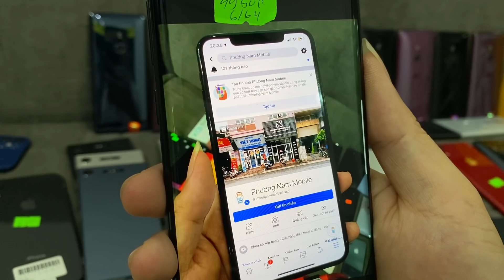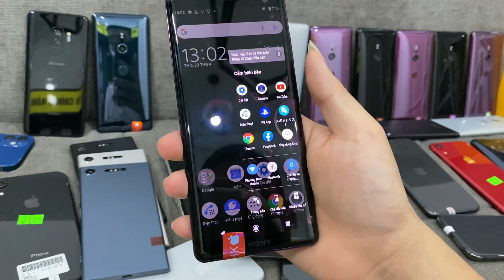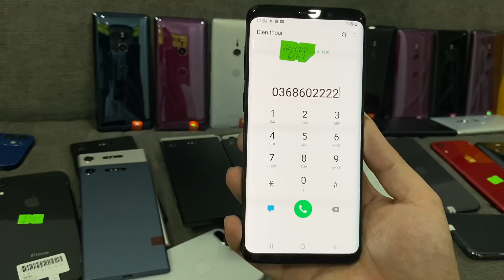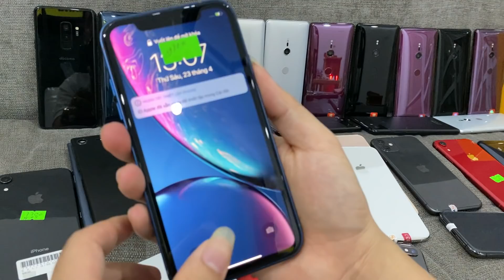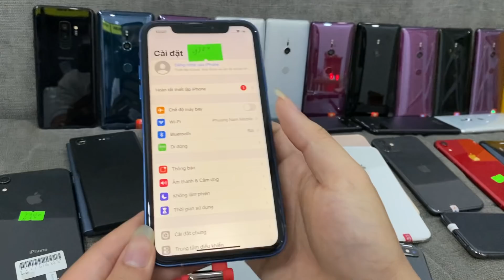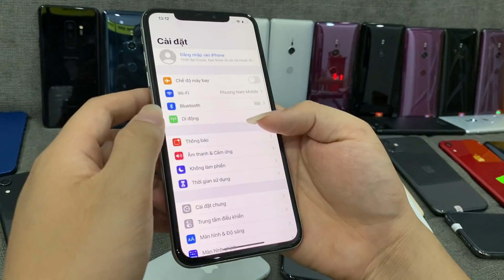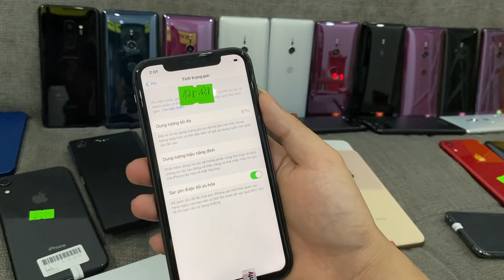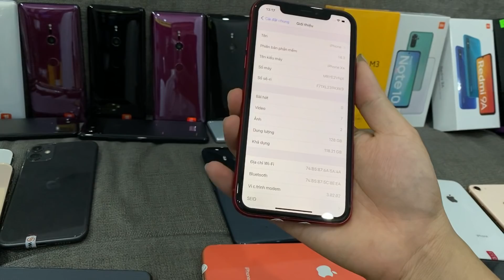Thanh Lý Điện Thoại Giá Rẻ: Poco M3, Redmi Note 10, Sony XZ3, K20 Pro, iPhone 11, iPhone Xs Max...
BẢO HÀNH 3 THÁNG - 1 đổi 1 trong 30 ngày - 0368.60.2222 (Zalo) - số 126 Nguyễn Lân - Thanh Xuân- Hà Nội ( Ngõ 155 Trường Chinh)

Bảng giá ngày 23/4/2021 tại Phương Nam Mobile
1. Điện thoại Samsung
- Samsung J3 2016: 1 triệu 250
- Samsung J5 2015: 1 triệu 250
- Samsung Note 9 Đốm: 5 triệu
- Samsung A8 Plus: 3 triệu
2. Điện thoại iPhone - Quốc Tế
- iPhone 5C: 890 nghìn
- iPhone 6s 64GB: 2 triệu 450
- iPhone 7 Plus mất vân: 3 triệu 950
- iPhone 8 nhỏ 64G PIN mới 100%: 4 triệu 600-4 triệu 700
- iPhone 8 Plus Màn Lô: 6 triệu
- iPhone 8 Plus PIN MỚI 100%: 6 triệu 600 - 6 triệu 800(giảm 200k giá cũ 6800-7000)
- iPhone X: 7 triệu 900 ( Hàng Chất)
- iPhone X 64GB Quốc Tế  Pin 100% : 7 triệu 900 ( giá cũ 8tr4)
- iPhone X 256GB Quốc Tế  Pin 100% : 8 triệu (giảm 300k giá cũ 8300)
- iPhone XS Mất Face: 6 triệu 500 ( Giá cũ 7 triệu 100)
- iPhone XS ZIN 64GB: 8 triệu- 8 triệu 500 ( giảm 300k giá cũ 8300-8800)
- iPhone Xs 256GB ZIN: 9 triệu( đang giảm 300k giá cũ 9tr3)
- iPhone XS MAX 64GB Màn Lô: 9 triệu 500
- iPhone XS MAX: 10 triệu 800 - 11 triệu 400
- iPhone 11 - 128GB: 12 triệu 800
- Tai nghe Airpod 2: 350k
- Tai nghe Airpod Pro: 460k
3. Điện thoại Xiaomi,
- Xiaomi Redmi Note 4x 3/32: 1 triệu 690
- Redmi K20 6/64GB: 4 triệu 850
- Xiaomi Redmi K20 Pro 6/64GB: 5 triệu 900
- Xiaomi Redmi 5 Plus 4/64GB: 2 triệu 190
- Xiaomi Redmi Note 10: 4 triệu 450 (mới 100%)
- Poco M3: 3 triệu 250 (mới 100%)
- Xiaomi Redmi 9A: 2 triệu 160 (mới 100%)
 4. Điện thoại Oppo, LG, HTC, Google, Luna, ViVo
- Coolpad N5C: 1 triệu 250
- Google Pixel 3 XL: 4 triệu 750
- HTC U11 2 sim: 2 triệu 850
- Realme 5i: 2 triệu 750
- Sony XZ1 chất: 2 triệu 250 ( Giá Cũ 2 triệu 450)
- Sony XZ2: 2 triệu 750 ( Giá cũ 2950k)
- Sony XZ3 : 3 triệu 800 ( Giá cũ 4 triệu 300)
- Google Pixel 3: 3 triệu 800 - 4 triệu 200
- Poco M3 PIN 6000: 3 triệu 250 (mới 100%)